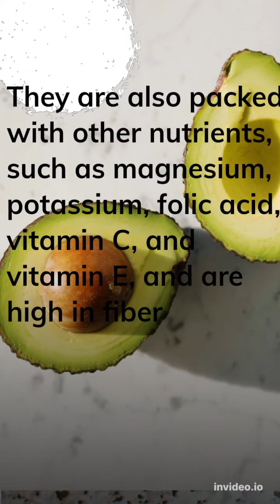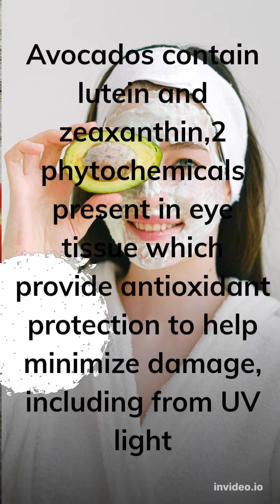5 Healthy benefits of Eating Avocados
In today's video we will be checking out the 5 Health Benefits of eating avocados.